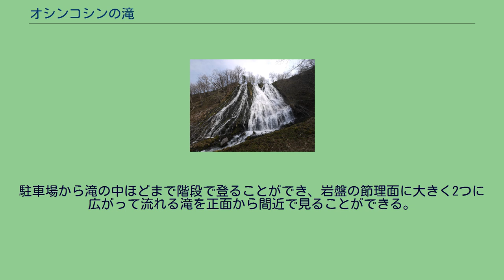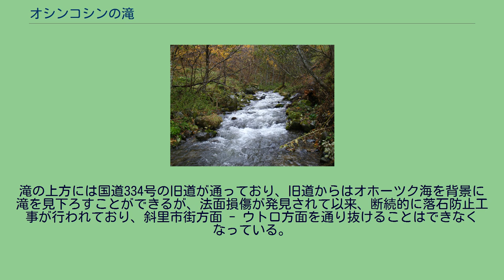オシンコシンの滝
オシンコシンの滝（オシンコシンのたき）とは、北海道斜里郡斜里町のチャラッセナイ川の河口付近にある滝。
落差は50メートル。
分岐瀑。
日本の滝百選の一つ。
源流は、知床半島の中央部に位置する遠音別岳西側斜面である。
名前の由来はアイヌ語で「川下にエゾマツが群生するところ」を意味する「オ・シュンク・ウシ」から転じた。
ちなみに滝がかかる川「チャラッセナイ」の由来は、同じくアイヌ語で「チャラチャラ流れ下る川」からである。
知床半島第一の大瀑であり、観光名所となってからは滝の2条の流れから双美の滝とも称される。
駐車場から滝の中ほどまで階段で登ることができ、岩盤の節理面に大きく2つに広がって流れる滝を正面から間近で見ることができる。
知床八景の一つに数えられ、国道334号沿いにあること、滝と駐車場の位置関係が近いことから、観光バスが立ち寄ることも多い。
滝の上方には国道334号の旧道が通っており、旧道からはオホーツク海を背景に滝を見下ろすことができるが、法面損傷が発見されて以来、断続的に落石防止工事が行われており、斜里市街方面 - ウトロ方面を通り抜けることはできなくなっている。
また、2009年（平成21年）までは、滝のそばにある売店周辺に茶色の猫が棲みついており、観光客に人気の存在となっていた。